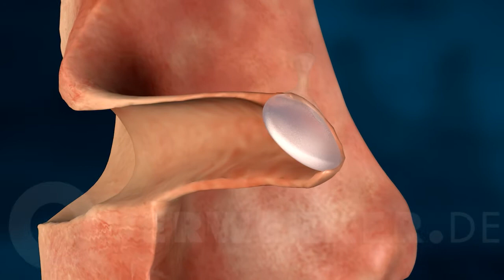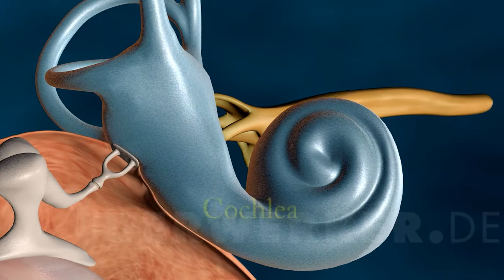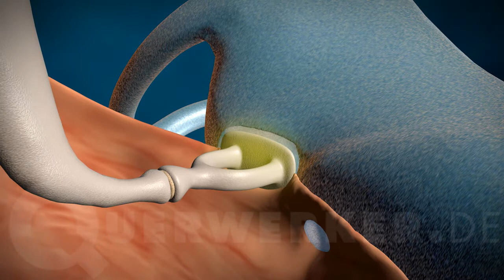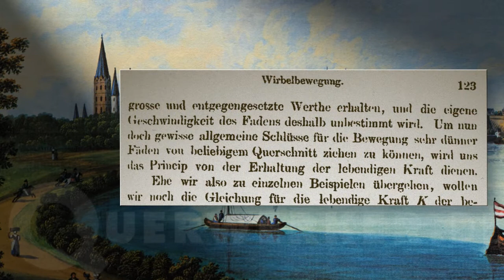Hermann von Helmholtz untersucht das Hören "Ich bin ganz Ohr"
Vollversion

Auftraggeber: Prof. Dr. Armin Stock, Adolf-Würth-Zentrum für Geschichte der Psychologie,

Musik: Beethovens Allegro molto e con brio 1.Movement (The scores are open source.) Copyrights:
Drehbuch und Beratung: Dr. h. c. Jost Lemmerich
Animationen: Dipl. Des. Rainer Moeszcke, Querwerker
Schnitt und Ton: Dipl. Des. Rainer Moeszcke, Querwerker